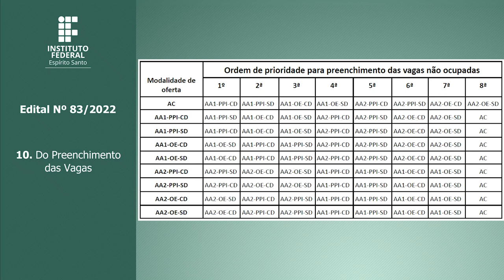PS 83/2022 - Oferta de Vagas - Cursos Técnicos Concomitante e Subsequente / Presencial e a Distância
Links citados no video:
3.7.1, 5.2, 5.12I), 6.5, 6.5.2, 7.9, 7.11, 8.3, 8.4, 8.5, 8.6, 12.1, 14.5